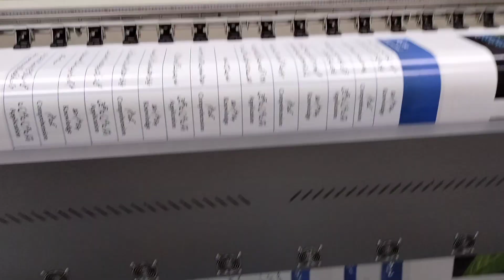Panaflex Printing Karachi online order||03347779297||online printing services in Karachi Pakistan